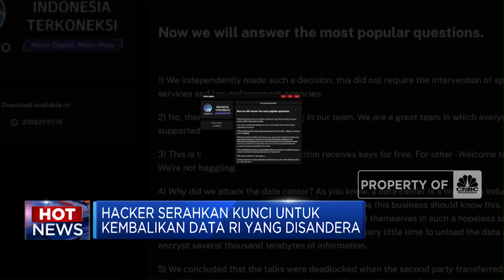Harga Emas Melejit Hingga Rupiah Lemah-PHK Di Mana-mana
Harga emas naik lebih dari 1% ke level tertingginya dalam dua minggu didorong oleh meningkatnya spekulasi penurunan suku bunga federal reserve pada bulan September setelah data AS baru-baru ini menunjukkan bahwa pasar tenaga kerja melemah. Selain itu target Presiden Joko Widodo untuk menghilangkan kemiskinan ekstrem di Indonesia berpotensi sulit tercapai. Hal ini dipengaruhi oleh maraknya pemutusan hubungan kerja beberapa waktu terakhir/ serta terus melemahnya nilai tukar Rupiah terhadap Dolar Amerika Serikat.

Simak informasi selengkapnya dalam program Profit CNBC Indonesia (Kamis, 04/07/2024) berikut ini.